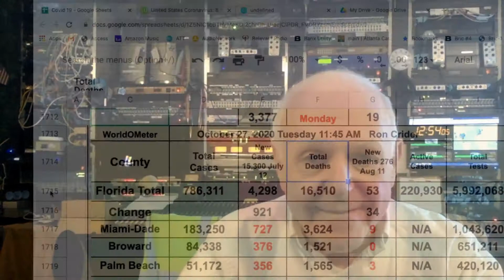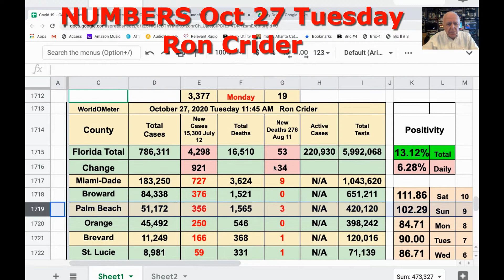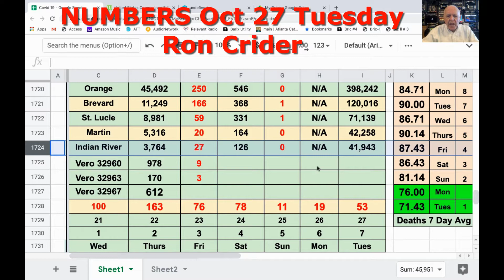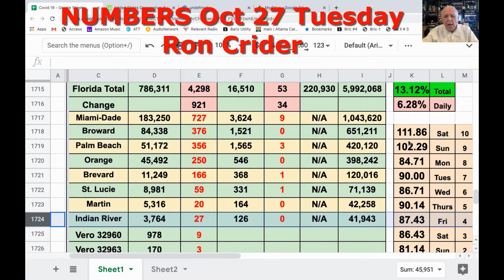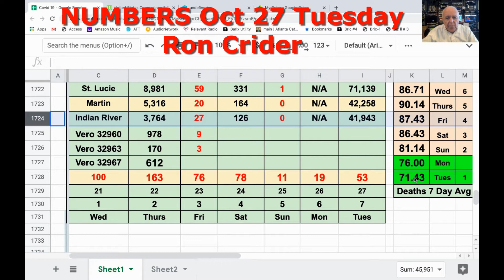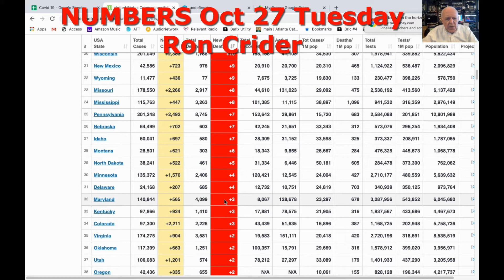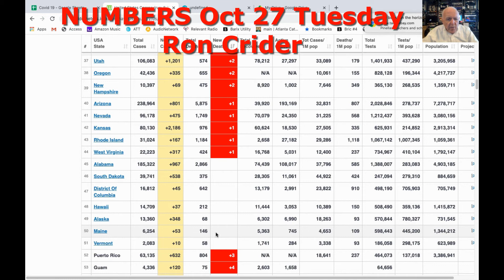COVID 19 NUMBERS Oct 27 Tues Florida Ron Crider Video